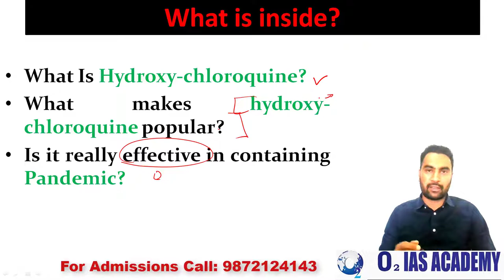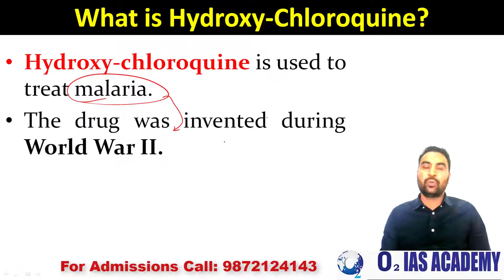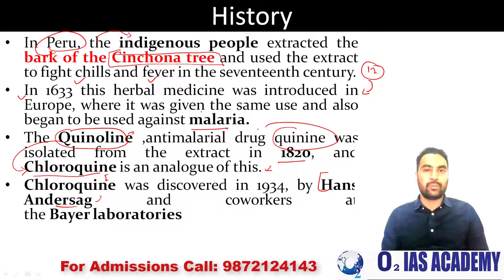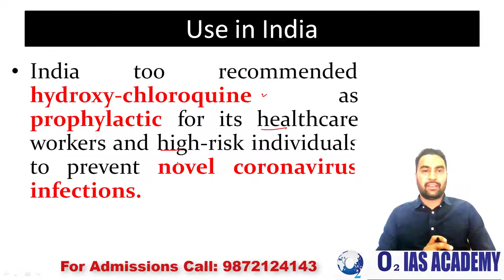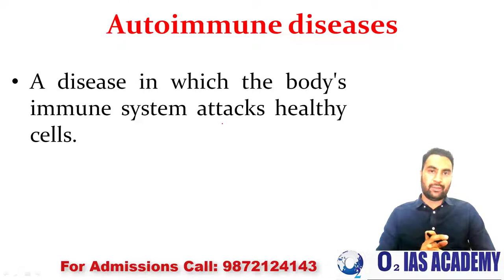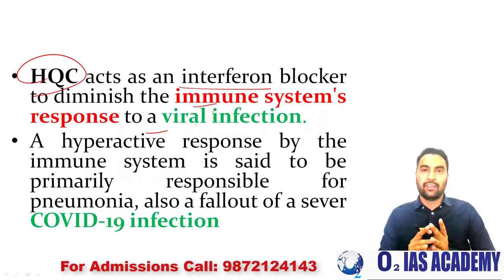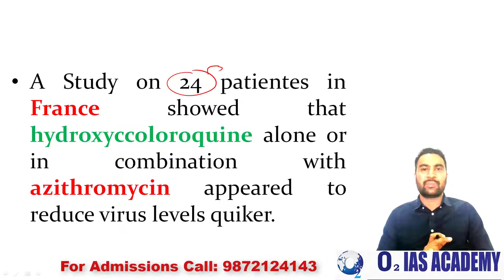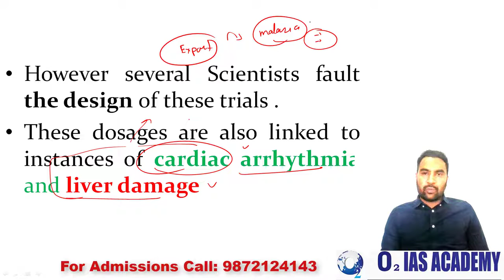What is Hydroxychloroquine |Why America Needs Hydroxychloroquine from India | Current Affairs 2020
President Trump recently tweeted out a message saying hydroxychloroquine and azithromycin taken together have a real chance to be one of the biggest game-changers in the history of medicine.
Donald Trump also requested India to ease export restrictions on the anti-malarial drug hydroxychloroquine and paracetamol and warned of retaliation if India refused.
The government has decided to ease its ban on the export of hydroxychloroquine, a drug that has garnered global interest in the treatment and prevention of the Pandemic.
In this Video MR. Santokh Singh Brar has explained following question in detail
What Is Hydroxy-chloroquine? What are its uses in Cytokine Strom Syndrome
What makes hydroxy-chloroquine popular?
Is it really effective in containing Pandemic?
Why America Needs Hydroxychloroquine from India -